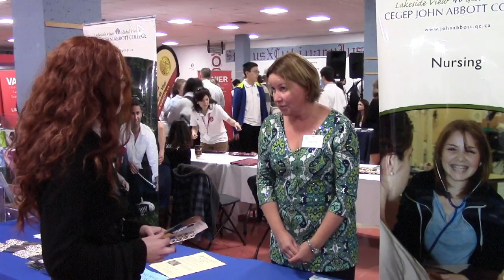Career Fair 2016